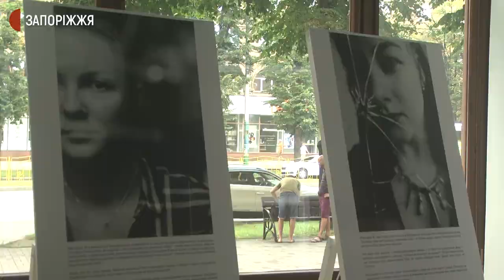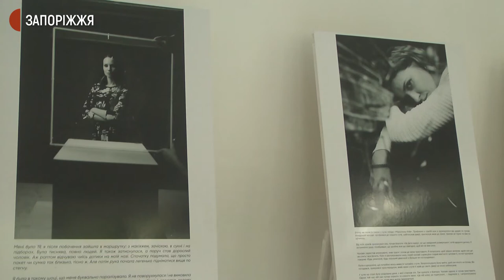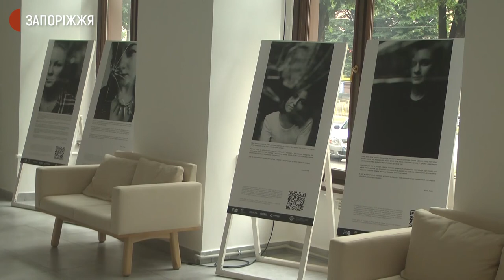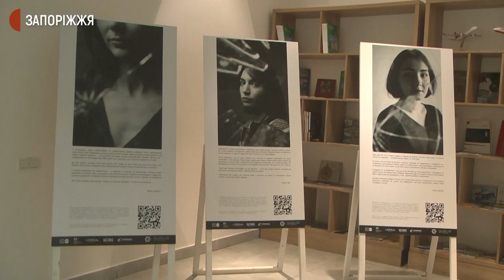У Запоріжжі відкрили фотовиставку з історіями жінок, які зазнали сексуальних домагань | Новини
Історії 14-ти жінок з різних міст України, які зазнали сексуальних домагань у громадських місцях, представлені у світлинах київського фотохудожника Валентина Кузана. Експозиція "Небезмежність" відкрилася у Запорізькому туристично-інформаційному центрі.